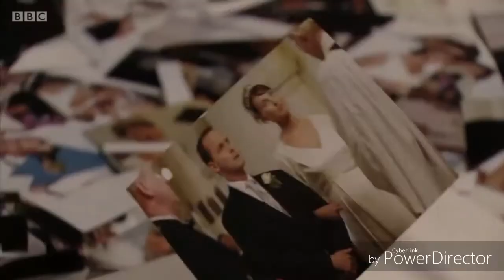EastEnders Honey Sees The Big Picture And Cuts Billy Out Of It (8th February 2018)